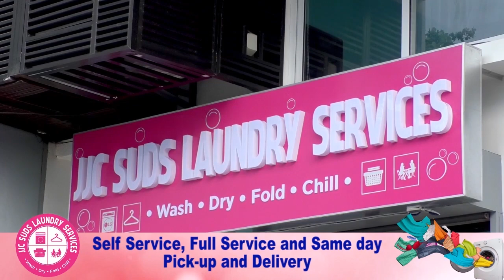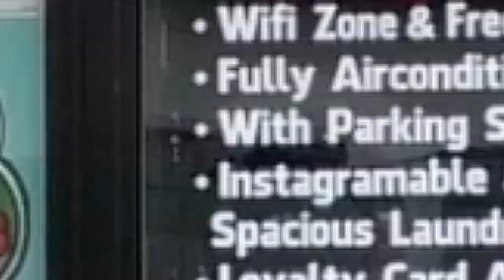MARCELITO POMOY NAKATANGGAP NG STANDING OVATION SA AMERICA'S GOT TALENT: THE CHAMPIONS